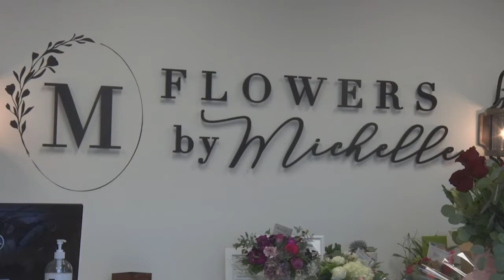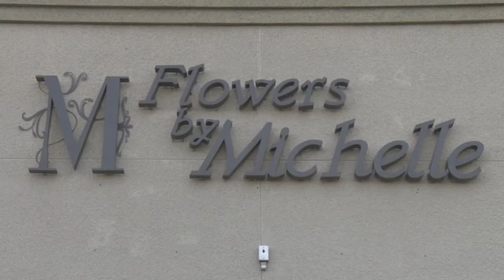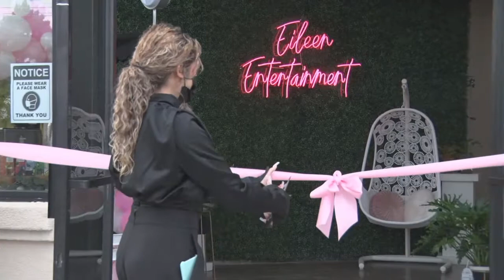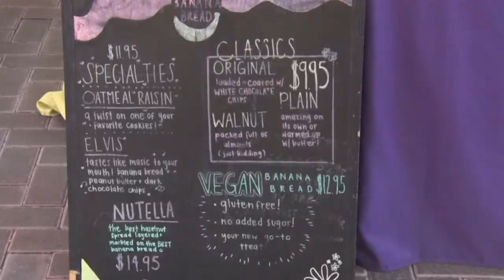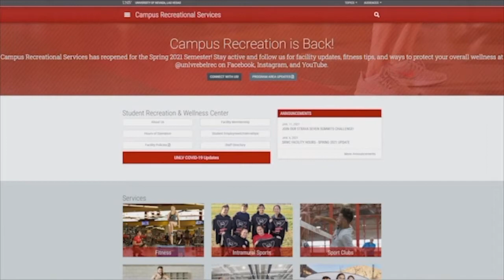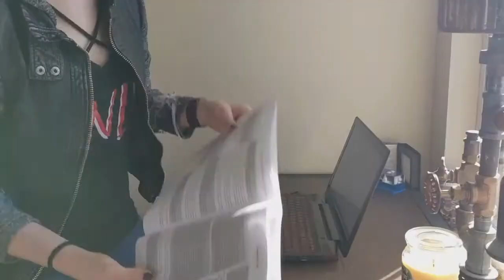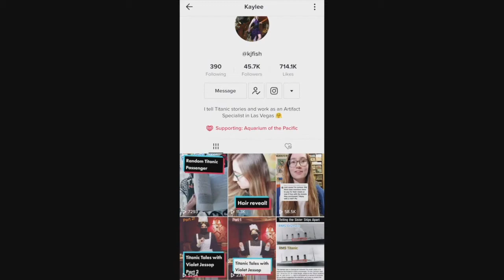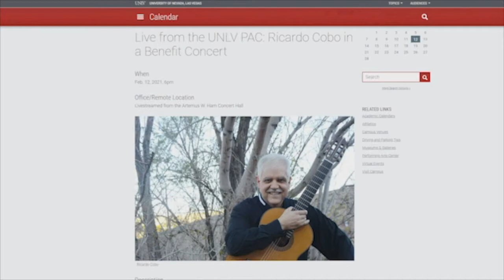University Speaks | Episode 4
“For Students By Students” Produced by UNLV’s Hank Greenspun School of Journalism & Media Studies